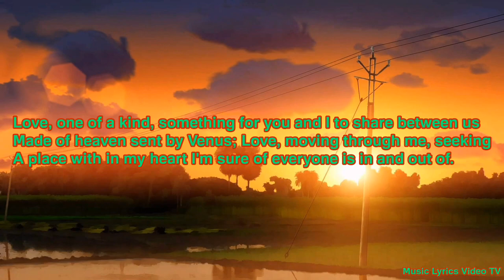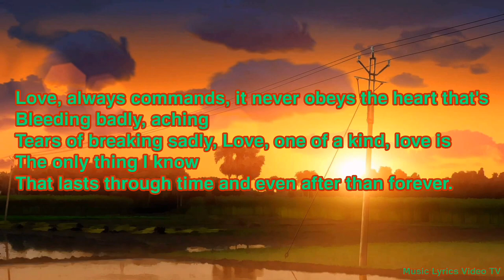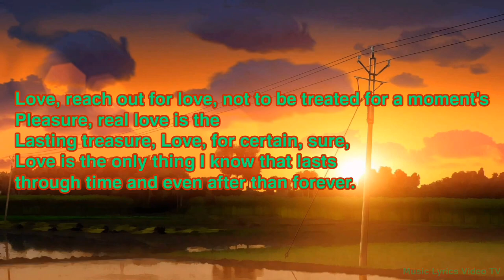𝐑𝐨𝐛𝐞𝐫𝐭𝐚 𝐅𝐥𝐚𝐜𝐤 - 𝐋𝐨𝐯𝐞 𝐀𝐥𝐰𝐚𝐲𝐬 𝐂𝐨𝐦𝐦𝐚𝐧𝐝𝐬 (𝐋𝐲𝐫𝐢𝐜𝐬)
𝐀𝐫𝐭𝐢𝐬𝐭: 𝐑𝐨𝐛𝐞𝐫𝐭𝐚 𝐅𝐥𝐚𝐜𝐤
𝐒𝐨𝐮𝐧𝐝𝐭𝐫𝐚𝐜𝐤 𝐀𝐥𝐛𝐮𝐦: 𝐁𝐮𝐬𝐭𝐢𝐧' 𝐋𝐨𝐨𝐬𝐞
𝐑𝐞𝐥𝐞𝐚𝐬𝐞𝐝: 𝟏𝟗𝟖𝟏
𝐑𝐞𝐜𝐨𝐫𝐝𝐞𝐝: 𝟏𝟗𝟖𝟏
𝐆𝐞𝐧𝐫𝐞𝐬: 𝐏𝐨𝐩 𝐒𝐨𝐮𝐥, 𝐀𝐝𝐮𝐥𝐭 𝐂𝐨𝐧𝐭𝐞𝐦𝐩𝐨𝐫𝐚𝐫𝐲 & 𝐅𝐢𝐥𝐦 𝐒𝐨𝐮𝐧𝐝𝐭𝐫𝐚𝐜𝐤.

Please Send Us Stars ⭐⭐. Thank You.